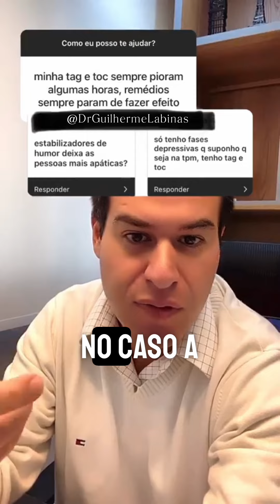TROCAS RECORRENTES DE REMÉDIO SEM RESULTADO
No vídeo de hoje, vamos mergulhar em um tema que toca a vida de muitas pessoas: 'Trocas Recorrentes de Remédio Sem Resultado'. Se você já se encontrou em um ciclo aparentemente interminável de tentar novos medicamentos sem sentir uma melhoria real, saiba que você não está sozinho.

Embora este vídeo forneça dicas úteis, sempre é importante consultar um profissional de saúde para aconselhamento e tratamento personalizado. 🩺

E se você encontrar valor neste vídeo, por favor COMPARTILHE com alguém que possa precisar ouvir esta mensagem. 💌

Clique no sininho 🔔 e se mantenha atualizado com todos os nossos vídeos!

Deixem nos comentários se você sabia disso! Vamos trocar conhecimentos sobre as nossas jornadas de tratamento e aprender juntos!

👨🏻‍⚕️ Sobre mim:

Olá! Seja bem-vindo(a) ao canal Instituto Labinas. Explico aqui informações de forma simples, objetiva e clara sobre os transtornos mentais, seus tratamentos, curiosidades, ou seja, aquilo que envolve a mente humana. Sou o Dr. Luís Guilherme O. Labinas (CRMSP 145324)

Meus vídeos possuem objetivo educativo, seguindo a ética médica proposta pelo Conselho Federal de Medicina e não expressam a opinião pessoal do Dr. Luís Guilherme O. Labinas. Todo conteúdo divulga informação médica baseada em evidência científica robusta.

*O conteúdo do canal não substitui a consulta médica presencial.
*Busque ajuda médica em caso de necessidade.
*Não se automedique! Isso é prejudicial à sua saúde.
*Declaro que não possuo vínculo com nenhuma indústria farmacêutica.
*Respeito e sigo as normativas e conduta ética proposta pelo Conselho Federal de Medicina (CFM) e pela Associação Brasileira de Psiquiatria (ABP).

Títulos para o YouTube:
"Encontrando o Tratamento Certo: O Que Fazer Quando os Medicamentos Não Funcionam"
"Por Que Meus Remédios Não Estão Funcionando? Explorando Soluções"
"Navegando pela Troca de Medicamentos: Dicas para Sucesso no Tratamento"
"Quando a Medicação Não Ajuda: Estratégias Além dos Remédios"
"Superando o Ciclo de Trocas de Medicamentos: Histórias de Esperança"
"A Jornada para o Tratamento Eficaz: Como Persistir e Encontrar Soluções"
"Alternativas e Complementos ao Tratamento Medicamentoso Convencional"
"Desvendando o Desafio dos Medicamentos Sem Resultado: Um Guia Prático"
"Além da Farmácia: Opções para Quem Não Responde à Medicação"
"Troca Frequente de Remédios: Entendendo o Problema e Buscando Soluções"